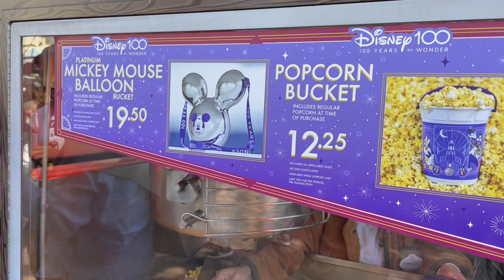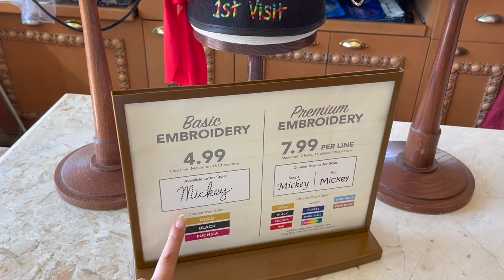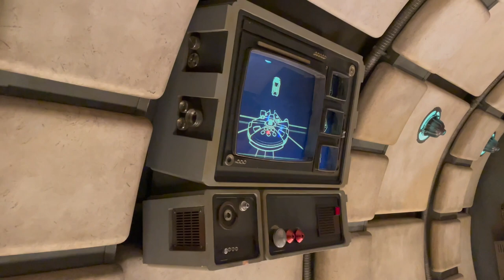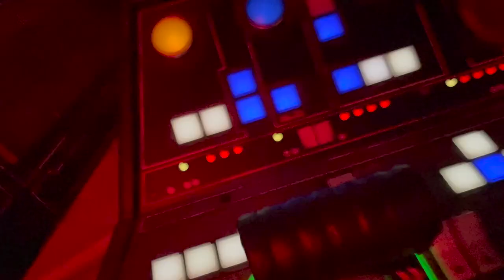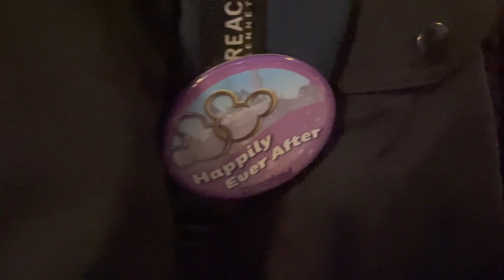Vlog Disneyland 2023 | Paulina Sicairos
Hola, en este vlog les cuento un poco de mis vacaciones por si alguien nunca ah ido a Disney que pueda vivir la experiencia a traves de aquí, espero les guste mucho estaré leyendo sus comentarios

Me puedes encontrar en instagram y tiktok como @paulinasicairosmx